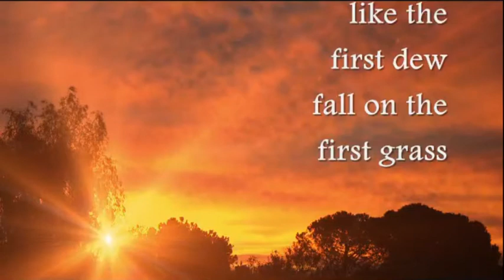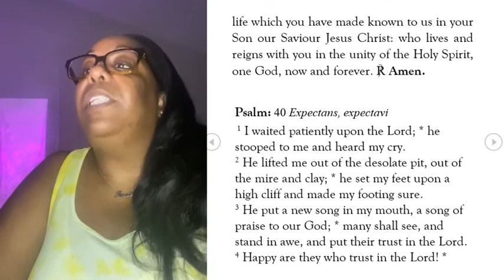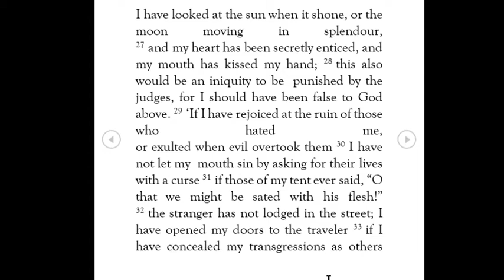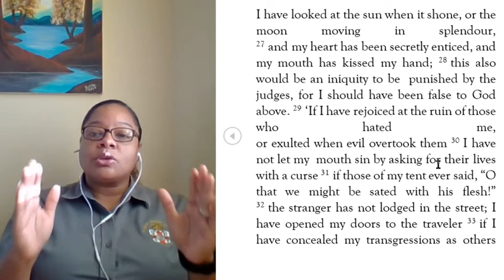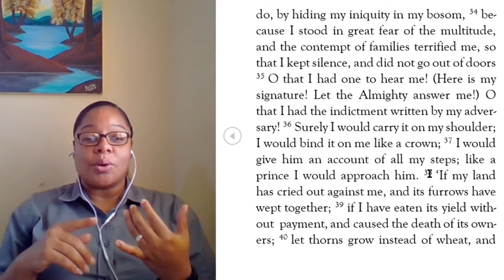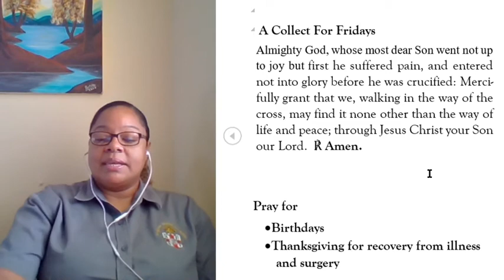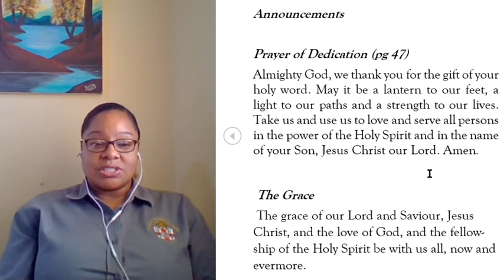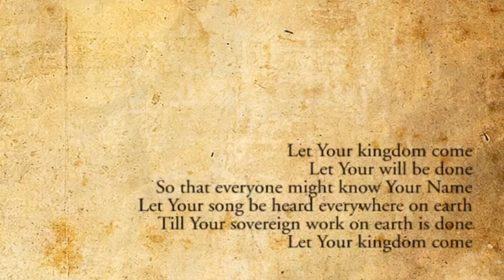Morning Prayer September 11, 2020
Thank you for joining us for a morning devotion presented by the Anglican Diocese of Belize.